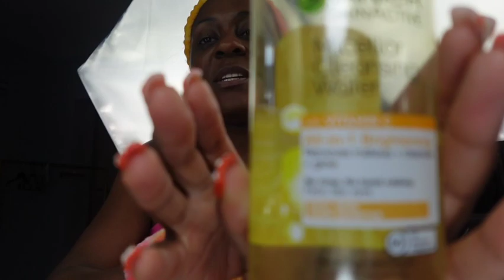How to get Rid of Forehead Acne | The black girl skincare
Let’s get rid of my forehead acne together while I chit chat about my experience with runway 7 for New York fashionweek with my clothing line @amaredynasty
The highs and lows, the integrity, the imposter syndrome, the final understanding that I belong here.

Micelular water and face mask: